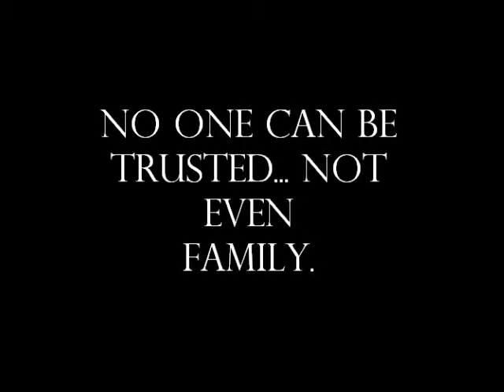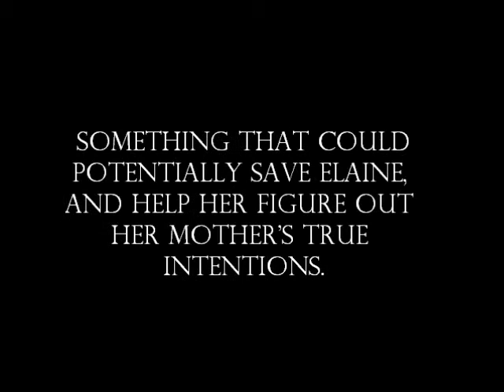Unraveling Elaine [Wattpad Trailer]